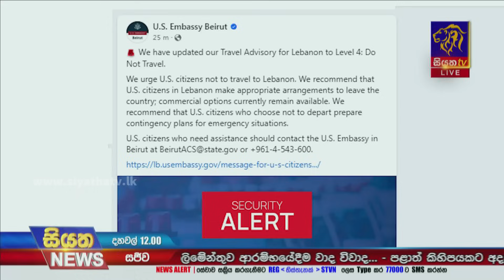ගාසාහි රෝහලකට ප්‍රහාරයක් 500කට වැඩි පිරිසක් මරුට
ගාසාහි රෝහලකට ප්‍රහාරයක් 500කට වැඩි පිරිසක් මරුට |Siyatha News International